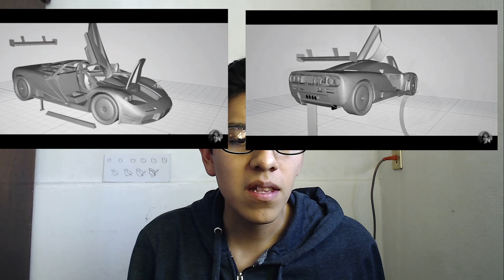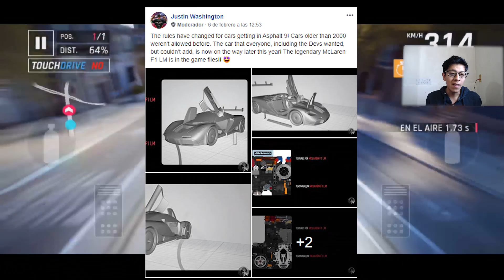Llega el LEGENDARIO Mclaren F1 a Asphalt 9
Es cierto, llegara amigos míos y les tengo los detalles que tenemos hasta este momento 7u7 no es mucho pero ya esta la confirmación! ademas como siempre hablamos un poco de sus Specs en general y lo que podría llegar a ser en el juego! espero les haya gustado :D